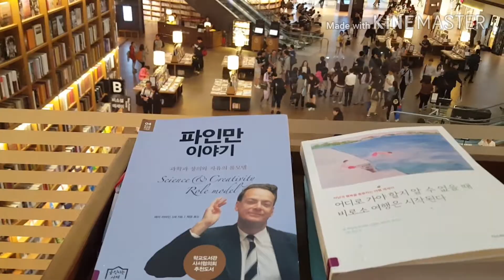서울여행-별마당도서관(Seoul trips-Starfield Library)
Starfield  Library which js licated in the center of COEX mall.

Ther are  many books and seats .

Many people  are reading there.

You can finf it easily by going to Exit 6 of Samsung Station(Subway Line 2)